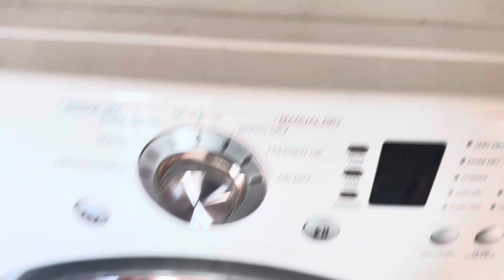Housewife in America 🇺🇸 | Kaam khatam nahi hotey|mazedar chicken banaya| Akhir ye bhi saaf hogaya